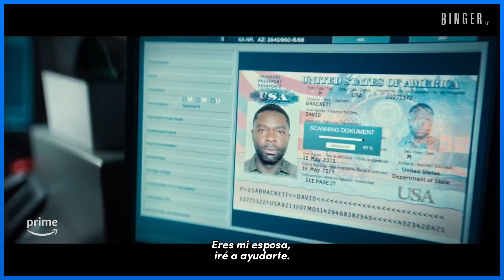Estrenos AMAZON PRIME VIDEO ENERO 2024 | Series y Películas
AQUÍ tienen TODOS los estrenos de AMAZON PRIME VIDEO ENERO 2024 😱en LATINOAMERICA & ESPAÑA 🔥 se vienen grandes estrenos muy esperados. MIRA EL VÍDEO. Lista actualizada ⚡️